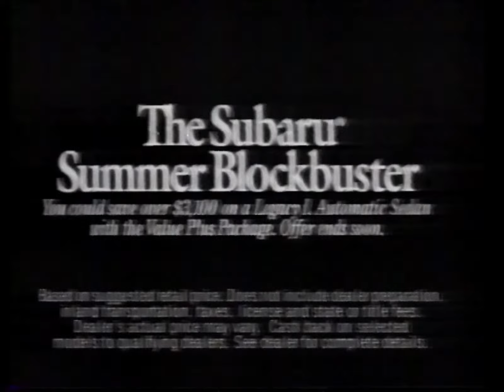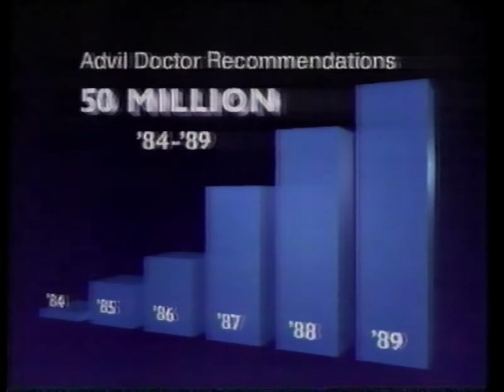90's Commercials - CBS 1990 July Part 1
Commercials that aired during '48 Hours' on CBS, KLAS Channel 8 - July 26th, 1990

0:00 Buick Park Avenue
0:30 Whirlpool Refrigerators
0:45 Energizer Batteries
1:01 Kellogg's Nutri-Grain
1:33 Color Tile
2:04 Subaru Legacy L
2:19 Midas
2:34 CBS This Morning (Promo)
2:44 Newhart (Promo)
2:49 Wish You Were Here (Promo)
3:08 AIDS: Facts for Life (PSA)
3:19 Oreo
3:49 Mazda MPV
4:20 48 Hours (Promo)
4:26 Guiding Light (Promo)
4:46 Room for Romance (Promo)
4:59 Desert GMC
5:29 The Prudential Hallmark Realty
5:59 Eyewitness News 8 (Promo)
6:05 KFC
6:36 Fresh Step Cat Litter
6:50 Ford-Mercury-Lincoln
7:20 Skippy Peanut Butter
7:35 PGA Buick Open (Promo)
7:46 Get Ready for CBS (Promo)
8:07 Maytag Refrigerators
8:38 Burger King BK Broiler
9:09 Advil
9:24 Preparation H
9:39 Honda Civic